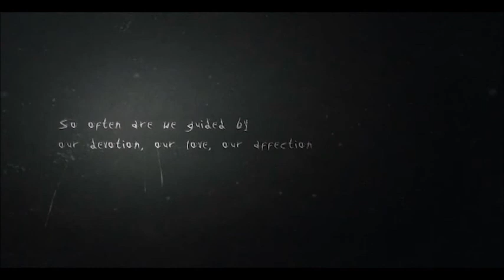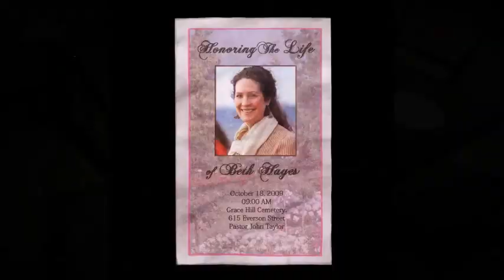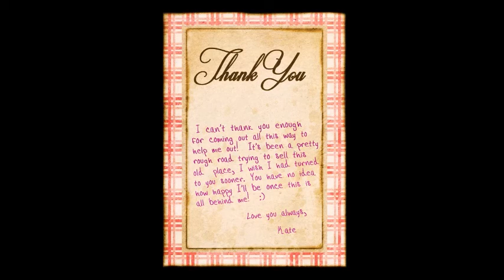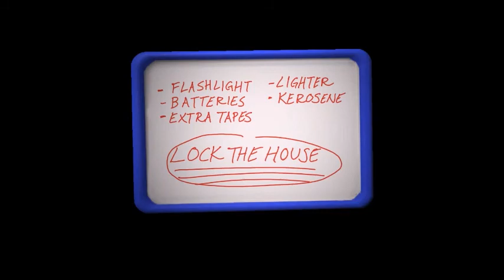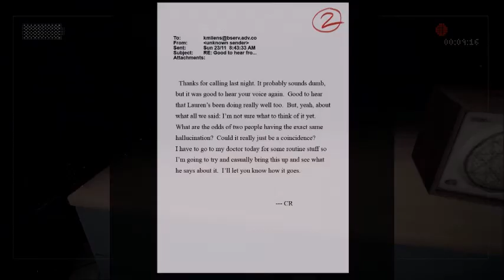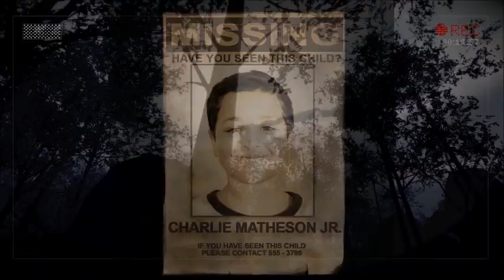Mom&May Play..Slender: The Arrival [Part 1] 【Thanks for 300+】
THANK YOU FOR 300+ SUBS I CANT BELIEVE IT. In celebration me and my lovely mother decided to play a little horror. Now due to this being in parts i should tell you know LIVE STREAM SATURDAY NIGHT AT NINE. Be there (or here) or be square. But thank you again guys, with this who knows how bigger this community will grow!

---LINKS---